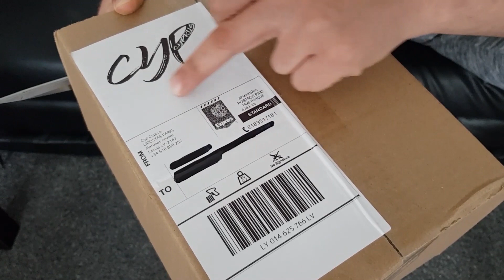CYP MERCH - 5 ITEMS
You can get all my music and clothng from my website ❤

Cyp Cyprus is a fully independent rap artist / producer / song writer from London England.
I would appreciate it if you could drop me a like or some constructive feedback on my videos because it helps to grow my channel and Nuff Love if you subscribed.

Bless up if you can purchase my music on itunes 💰

You can check out some of my older tracks on Soundcloud and follow that ⛅

Still on Twitter if you like that holla your bro ☑️

For anybody who wants to donate paypal me here its all Love❤

Logo work     insta @cenan.nazif 🎥 🎬